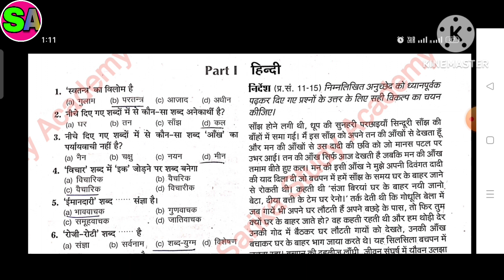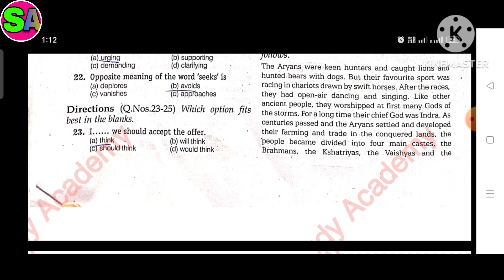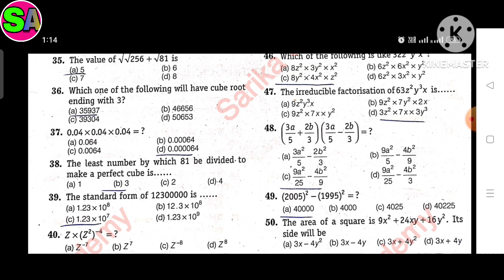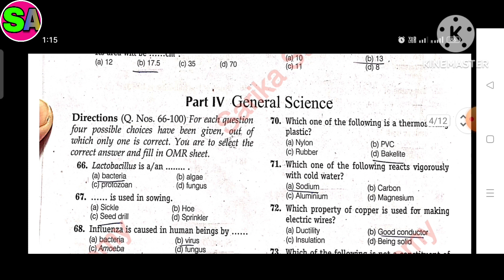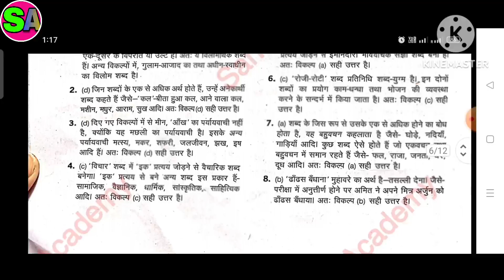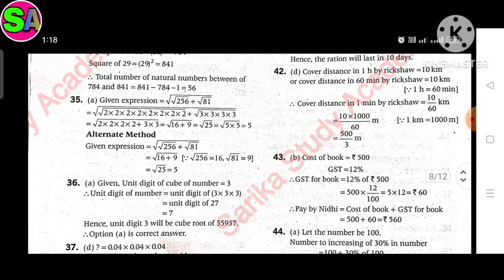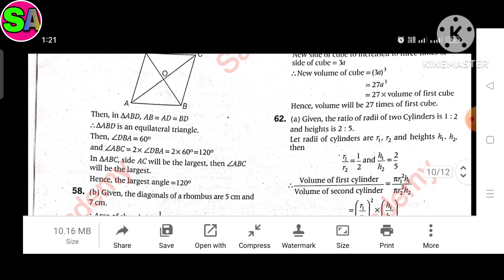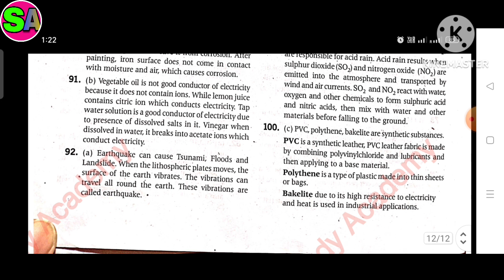Class 9 enterance exam Navodaya vidyalaya solved paper 2020 solution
In this video I give you Navodaya vidyalaya entrance exam paper solution so i uploaded study materials for compitetive exam paper so please subscribe to our channel and support to our channel